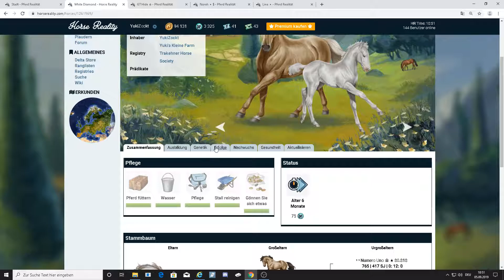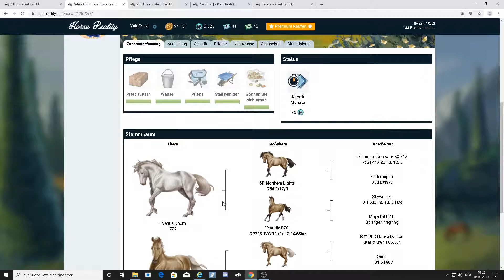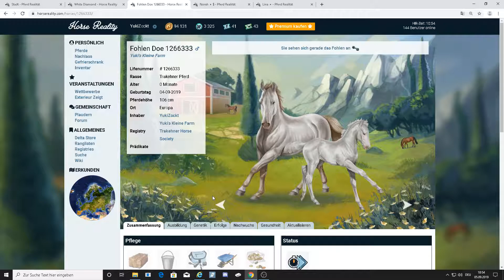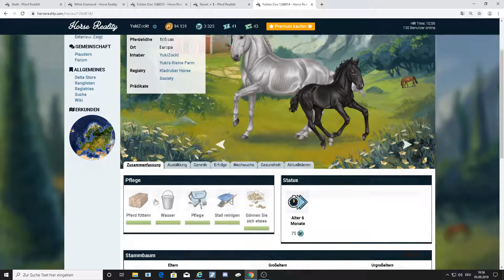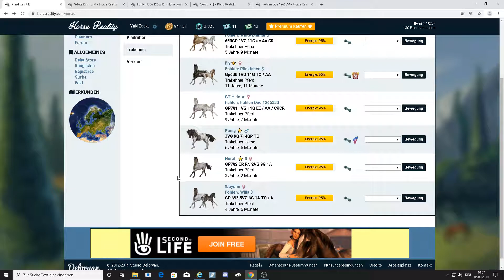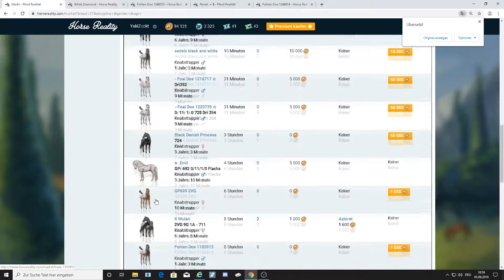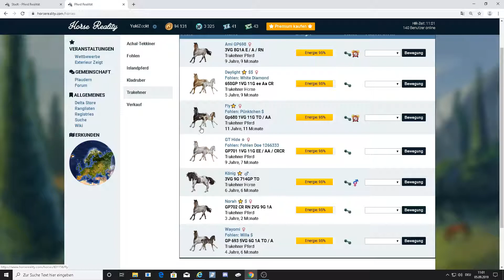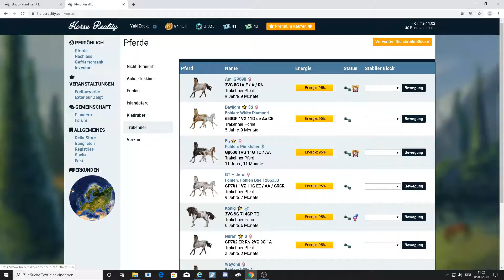Horse Reality #14 Die Trakehner werden mich verlassen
Horse Reality

In diesem Browsergame kannst Du Pferde züchten, trainieren  und auf Turniere gehen, es liegt an Dir welche Rasse Du züchten möchtest.
Du bist auch für die verpflegen der Pferde verantwortlich genauso wie Du auf dein Geld achten solltest, damit du dir neue Pferde und Ausrüstung kaufen kannst.

Ich wünsche euch viel Spaß beim spielen und Pferde Züchten:)

Mein Spielername in HR: YukiZockt